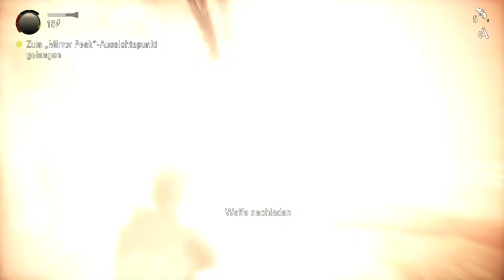ALAN WAKE Remastered Gameplay Deutsch Ps4 #05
Herzlich willkommen alle zusammen zu meinem Gameplay von Alan Wake auf der Ps4 Viel Spaß.